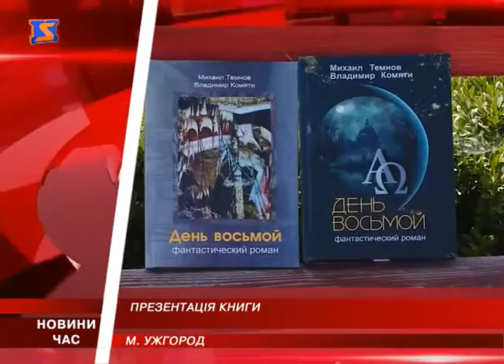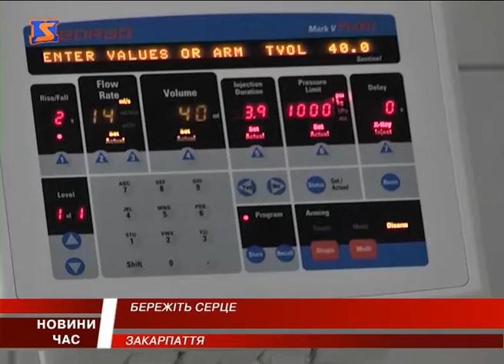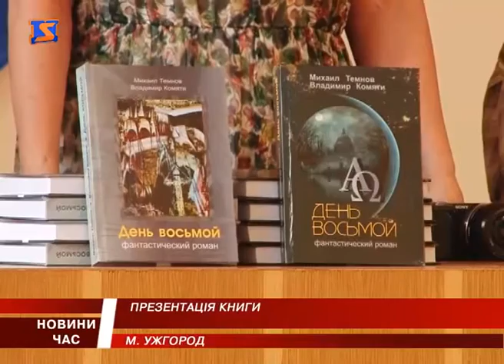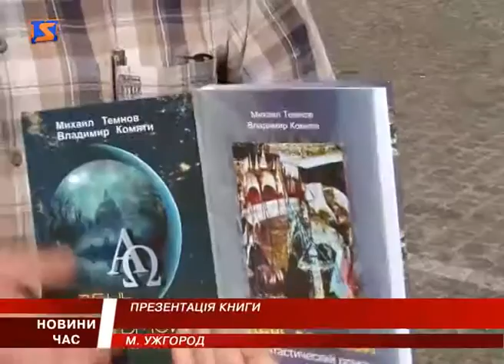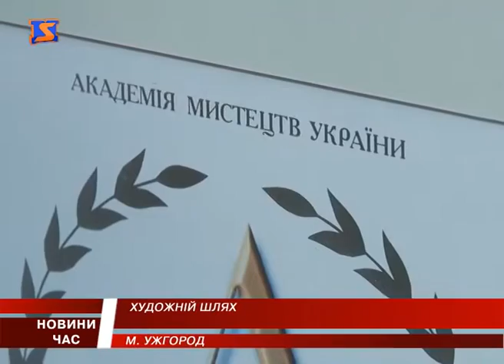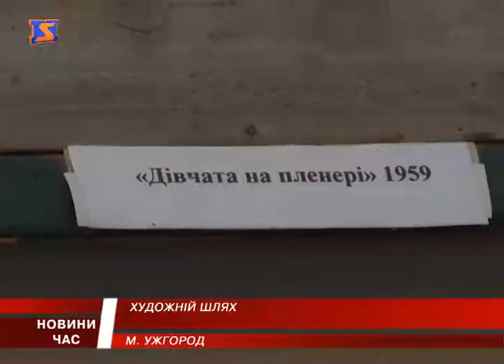М Студіо Hовини Закарпаття за 27 серпня 2016 року